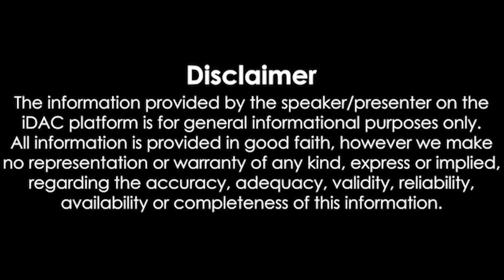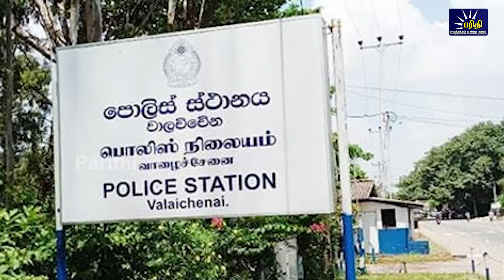இரவுநேரச்செய்திகள் | 14.10.2024| Night time News 📰